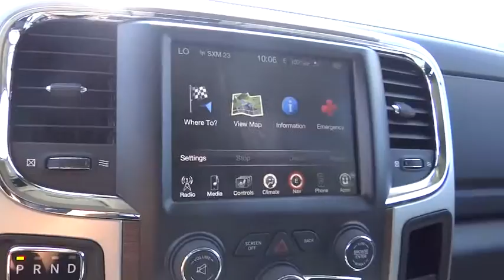2014 RAM 1500 Boulder, Longmont, Broomfield, Louisville, Denver 13899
2014 RAM 1500 Laramie - Stock#: 13899 - VIN#: 1C6RR7NT4ES353076

Valley Dodge
2100 30th St

Take command of the road in the 2014 Ram 1500! This is a superb vehicle at an affordable price! It includes power seats, automatic dimming door mirrors, heated and ventilated seats, and voice activated navigation. It features four-wheel drive capabilities, a durable automatic transmission, and a powerful 8 cylinder engine. Our aim is to provide our customers with the best prices and service at all times. Please don't hesitate to give us a call.